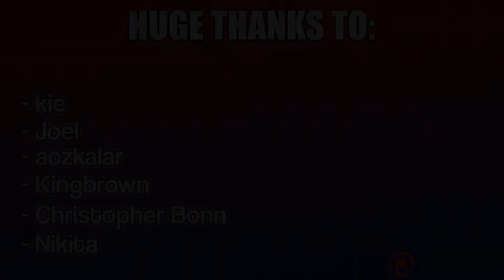Hellbound (지옥) | Season 1 Episode 5 REACTION | 1x5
Hellbound - 지옥 - Season 1 Episode 5 Reaction & Review.

Welcome back to another reaction on the channel, today we're going to be watching Episode 5 of Hellbound. This episode was again, a really great one, and we learnt more about the sodo law firm, and obviously the leader of this group is the lawyer from the previous episodes (who i thought died) and she is trying to take down the new truth, and the ending... what is going to happen with the baby! Hope you enjoy and let me know what you think of this episode in comments below!

HUGE THANKS TO:

- kie
- Joel
- 배찌 금
- Kingbrown
- Cristopher Bonn
- Nikieta Sinclair-stewart